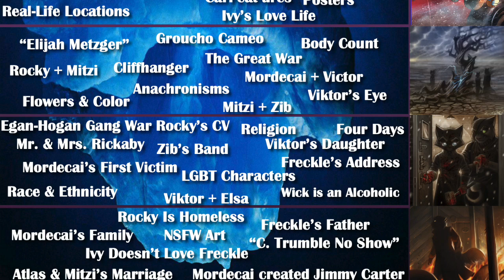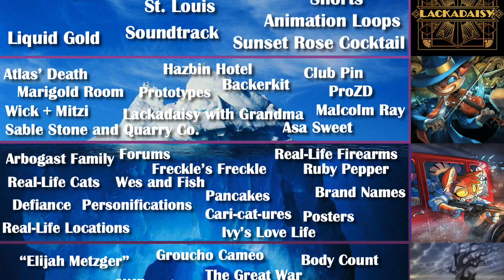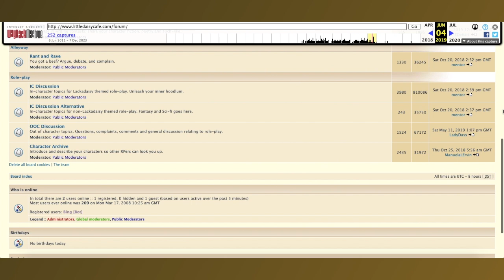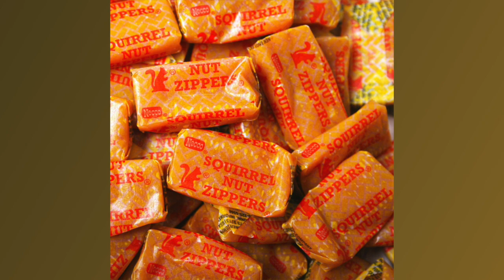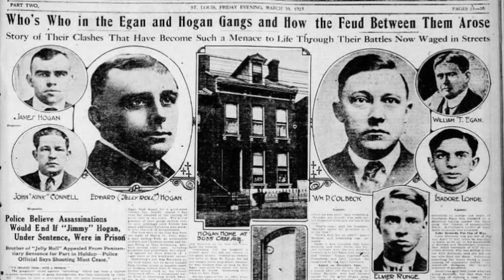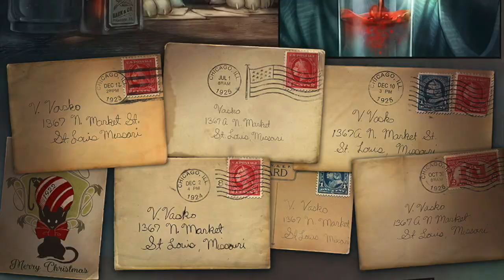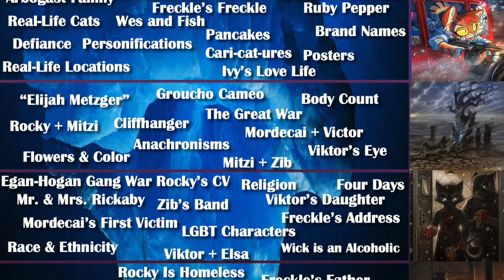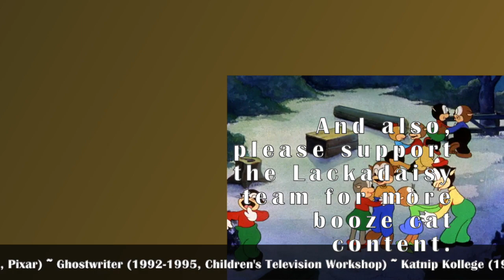The Official Unofficial Lackadaisy Iceberg Explained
I've been thinking about doing a video covering Lackadaisy for quite some time, and now I think I've got it!